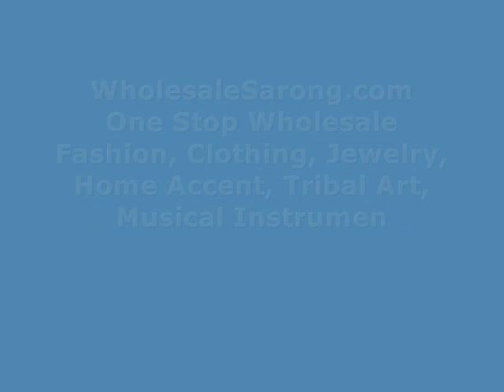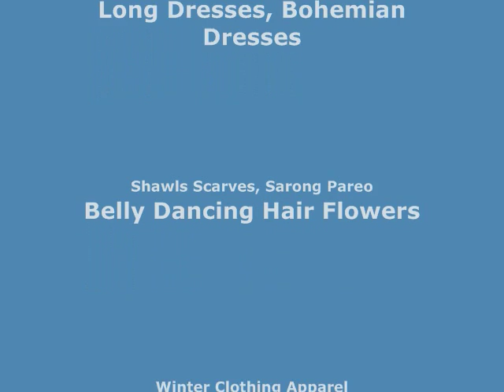solid plain dark purple color sarong wholesale lady clothing sale wholesalesarong.com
USD$5.25 each
solid plain dark purple color sarong